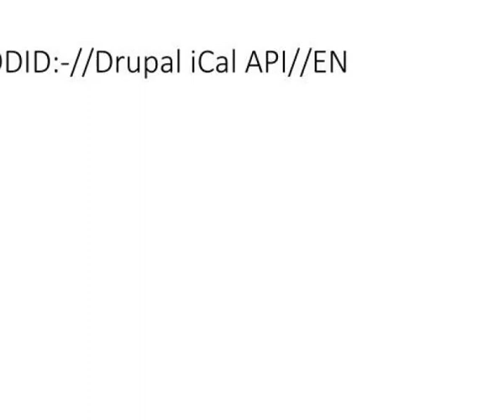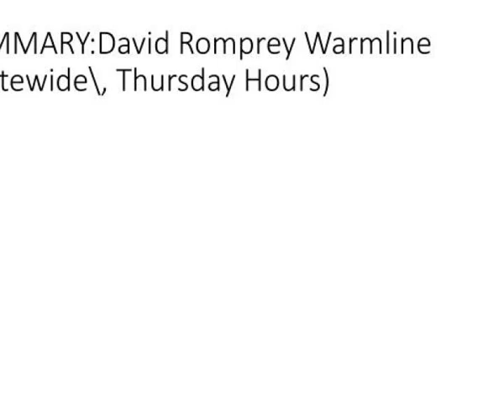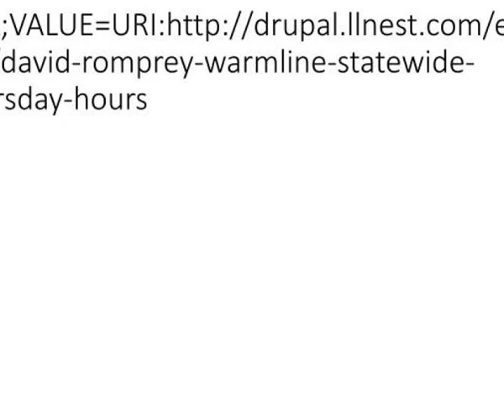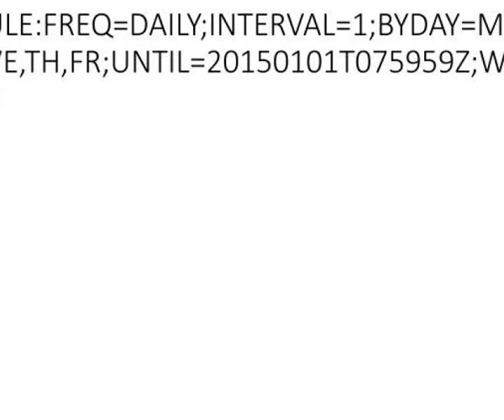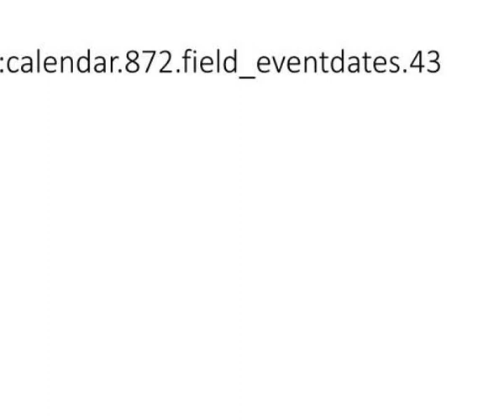begin vcalendar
BEGIN:VCALENDAR.  VERSION:2.0.  METHOD:PUBLISH.  X-WR-CALNAME;VALUE=TEXT:PeerBlast! - Peer Support Events around Oregon and beyond: PeerBlast! Calendar (Aggregate).  PRODID:-//Drupal iCal API//EN.  BEGIN:VEVENT.  UID:calendar.23.field_eventdates.84. Slideshow 3211757 by kyna